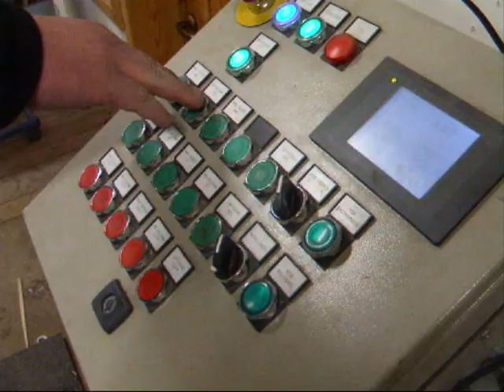Weikle Overflatebehandling AS Demofilm 2010.wmv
Vinstra Gudbrandsdalen.
Automatisk maling av innvendig og utvendig panel.
Weikle Overflatebehandling as.
Norway.